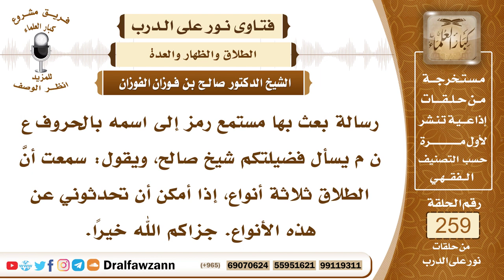4411- أنواع الطلاق وكيف يقع - الشيخ صالح الفوزان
السؤال: جزاكم الله خيراً وأحسن الله إليكم، رسالة بعث بها مستمع رمز إلى اسمه بالحروف ع ن م يسأل فضيلتكم شيخ صالح، ويقول: سمعت أنَّ الطلاق ثلاثة أنواع، إذا أمكن أن تحدثوني عن هذه الأنواع. جزاكم الله خيراً.
الجواب: الطلاق نوعان طلاق سني وطلاق بدعي، الطلاق السني أن يطلقها طلقة واحدة في طهر لم يجامعها فيه ويتركها حتى تنتهي عدتها، فإن شاء أن يراجعها في أثناء العدة فله ذلك، وإن انتهت عدتها ولم يراجعها فإنها تبين منه بينونة صغرى ولا تحل له إلا بعقد جديد، هذا هو الطلاق السني، وأما الطلاق البدعي فهو نوعان بدعي في الوقت، وبدعي في العدد، البدعي في الوقت أن يطلقها وهي حائض أو أن يطلقها في طهر جامعها فيه ولم يستبن حملها، فإنه في هاتين الحالتين يكون الطلاق بدعيا، لأنه مخالف للسنة، قد قال الله تعالى ﴿يَاأَيُّهَا ‌النَّبِيُّ ‌إِذَا ‌طَلَّقْتُمُ النِّسَاءَ فَطَلِّقُوهُنَّ لِعِدَّتِهِنَّ﴾ [الطلاق: 1] قال ابن عباس رضي الله تعالى عنهما (أي طاهرات من غير مسيس)، ولما طلق ابن عمر رضي الله تعالى عنهما زوجته وهي حائض أمره النبي صلى الله عليه وسلم أن يراجعها، وأما الطلاق البدعي في العدد فهو أن يطلقها ثلاثا بكلمة واحدة أو بكلمات، أن يطلقها ثلاثا بكلمة واحدة أو بكلمات، لأن طلاق الثلاث خلاف السنة، ولأنه يغلق الباب على المطلق، يغلق باب الرجعة على المطلق، ويوجب الحرج والندم، ثم لا يتمكن المطلق من المراجعة، لأنه إذا طلقها ثلاثا حرمت عليه حتى تنكح زوجا غيره، يتزوجها زواج رغبة ويطلقها أيضا باختياره راغبا عنها، لا نكاح حيلة وتحليل.

السيرة الذاتية :
للاشتراك في قناة الشيخ صالح الفوزان

14_ الشيخ محمد أمين الشنقيطي
يتيوب

15_سماحة المفتي عبد العزيز آل الشيخ
 يوتيوب

رئيس الفريق
لم